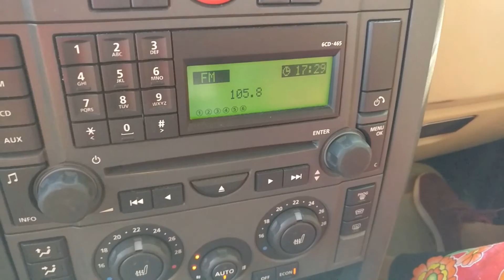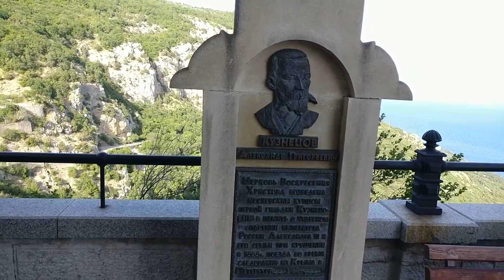Форосская церковь. Церковь Воскресения Христова. Крым 2019.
Красивое место... Шикарные виды со смотровой площадки... Это надо видеть!!!
Храм Воскресения Христова в Форосе – эталонный образец византийской крестово-купольной архитектуры, воздвигнутый в конце 19 века на краю утеса, который возвышается над морем на 400 метров. Эта изящная церковь с лаконичным убранством пережила немало трагических событий за почти полуторавековую историю.